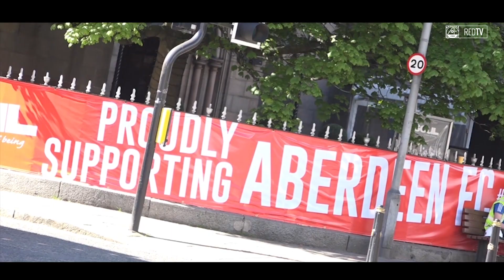Thank you Derek & Tony!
❤️ It's been quite a journey over the last 8 years

► Watch all our videos & get more live coverage and exclusive content on RedTV now! See afc.co.uk/redtv to find out more.